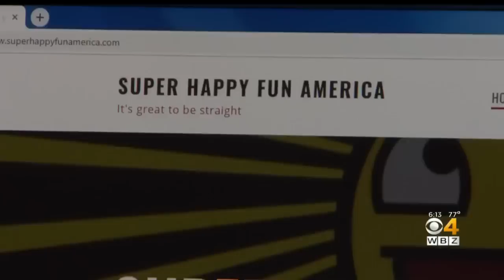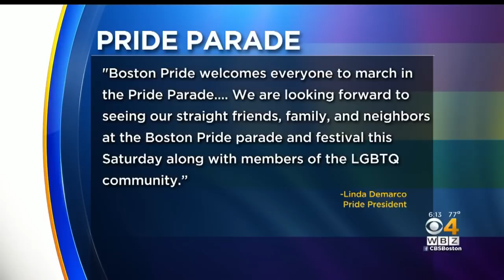Backlash Over Proposed 'Straight Pride' Parade In Boston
Days before Boston's Pride parade fills city streets, celebrating the LGBTQ community, another parade proposal is causing an uproar on social media. WBZ-TV's Gary Brode reports.